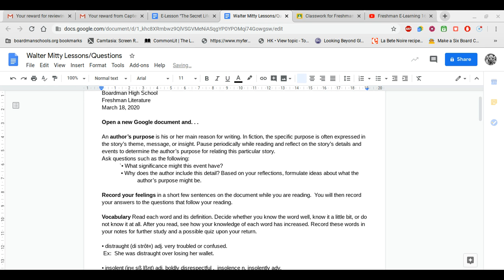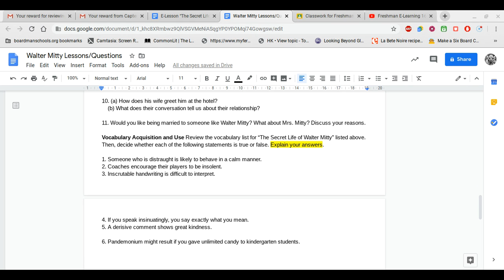Walter Mitty Assignment